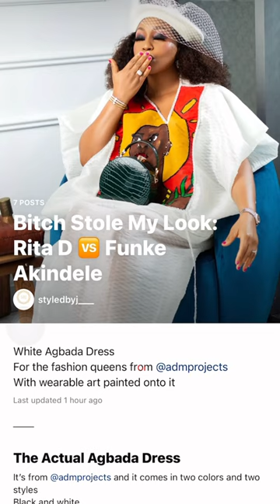Who wore it best? Funke Akindele vs. Rita Dominic